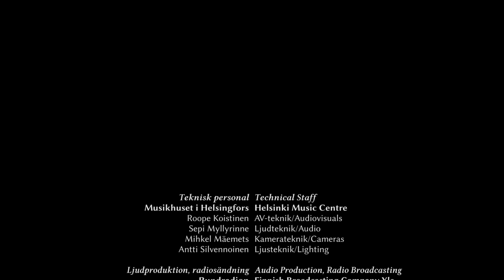Akademen – Hagfors: Modersmålets sång (20.4.2013)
Modersmålets sång
Författad och komponerad samt Akademiska Sångföreningen tillägnad för att sjungas vid sångfesten i Åbo 1897 (De facto uruppförd 1898 i Helsingfors av Akademiska Sångföreningen)

Akademiska Sångföreningens honnörssång

Kompositör & textförfattare: Johan Fridolf Hagfors (1857–1931), 1897

175-årsjubileumskonsert, encore
Konsertsalen, Musikhuset i Helsingfors, 20 april 2013

Akademiska Sångföreningens jubileumskör, manskör
Markus Westerlund, dirigent

Hur härligt sången klingar
på älskat modersmål!
Han tröst i sorgen bringar,
han skärper sinnets stål!
Vi hört den sången ljuda
i ljuvlig barndomstid,
och en gång skall han bjuda
åt oss i graven frid!

Du sköna sång, vårt bästa arv
från tidevarv till tidevarv:
ljud högt, ljud fritt från strand till strand
i tusen sjöars land!

Vad ädelt fädren tänkte,
vad skönt de drömt en gång,
det allt de åt oss skänkte
i modersmålets sång!
Hur våra öden randas,
den sången är oss kär,
vår själ i honom andas,
vår rikedom han är!

—Johan Fridolf Hagfors, 1897

Teknisk personal:
Musikhuset i Helsingfors
Roope Koistinen
Sepi Myllyrinne
Mihkel Mäemets
Antti Silvennoinen

Ljudproduktion, radiosändning:
Rundradion
Bertil Blom
Antti Pohjola
Antti Snellman

Bildproduktion, TV-sändning:
Yrkeshögskolan Arcada
Tommy Mård
Patrik Ekberg
Alex Erolin
Dan Gustafsson
Taneli Haro
Marika Hill
Mats Lemström
Joakim Skogman

Postproduktion:
Akademiska Sångföreningen
Kasper Sundström